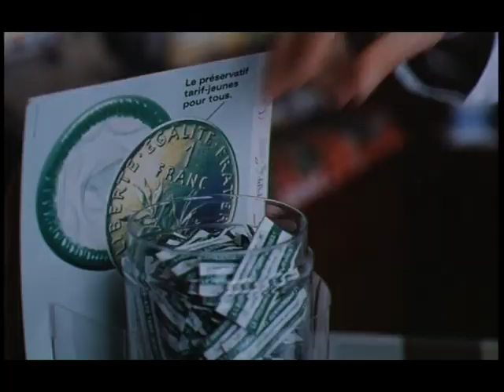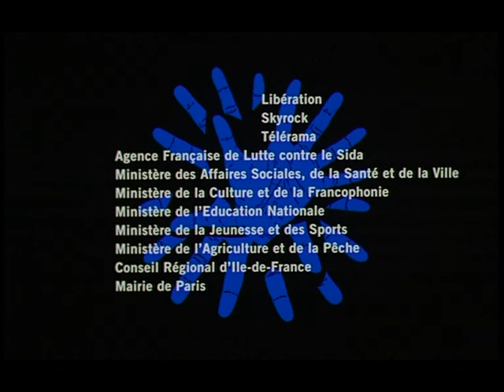La pharmacie - 3000 scénarios contre un virus | Crips IDF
Court métrage réalisé par Gérard Jugnot sur une idée de Nicolas Martin avec Martin Lamotte, Adèle Jacques, Nicolas Devanne (Médecins du Monde, Crips Ile-de-France, AESSA, 1994).